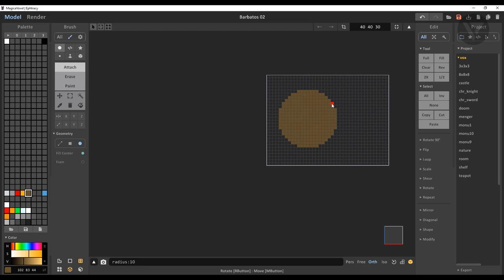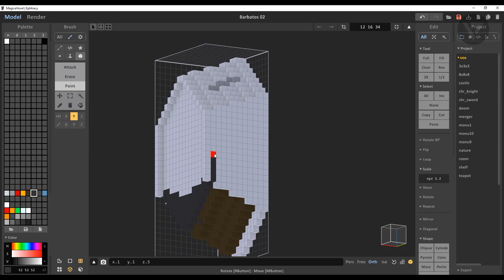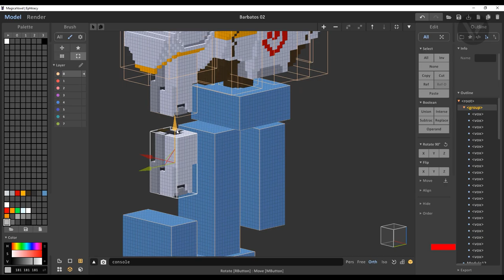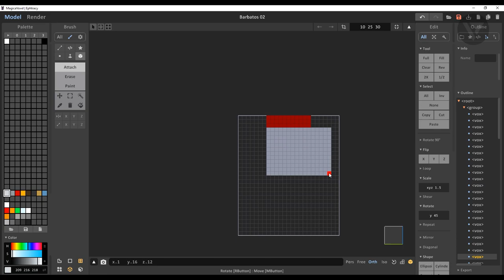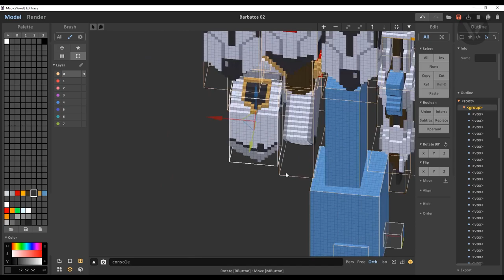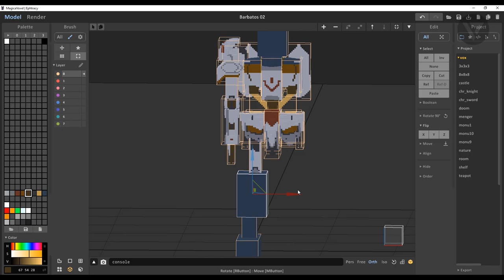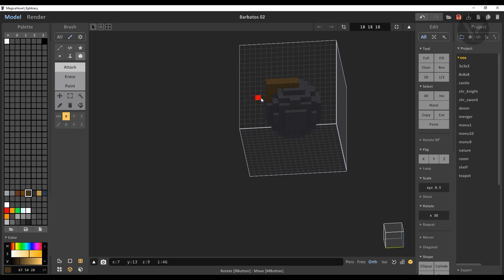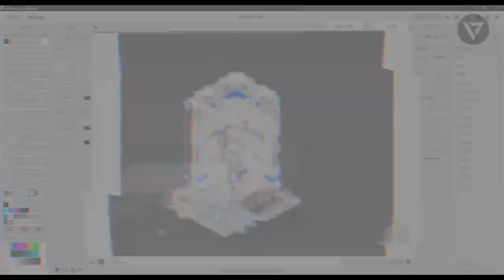Voxel Art - Barbatos - Magicavoxel Timelapse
Voxelart Barbatos
Commission done for Leo Nel Builds:
Track 01: Infraction - Soft Evil
Track 02: Infraction - Hardwave
Track 03: Infraction - Already Evil
Track 04: Infraction - Fast Evil